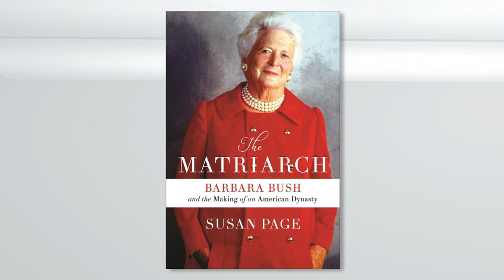New book reveals First Lady fued between Barbara Bush and Nancy Regan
A brand new biography reveals that former First Lady Barbara Bush had an ongoing feud with fellow FLOTUS Nancy Reagan. That's just one of the secrets spilled by Susan Page, the author of "The Matrarch: Barbara Bush and the Making of an American Dynasty."

Page talks to Christi Paul about her new book and about spending time with Mrs. Bush in the weeks before she died.

Morning Express with Robin Meade: Weekdays, 6-Noon ET on HLN.